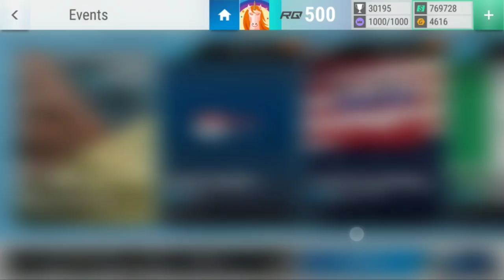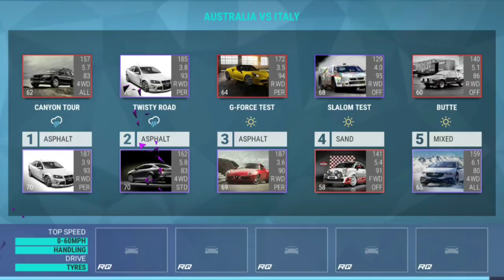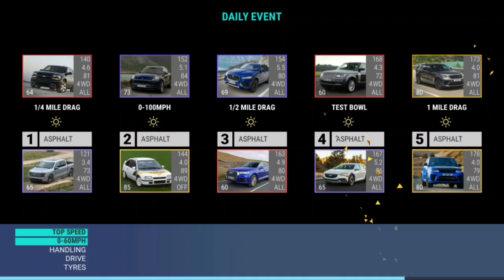Top Drives Events: Australia vs Italy